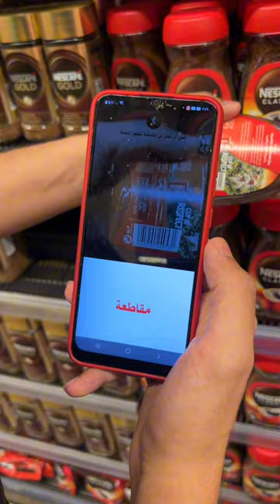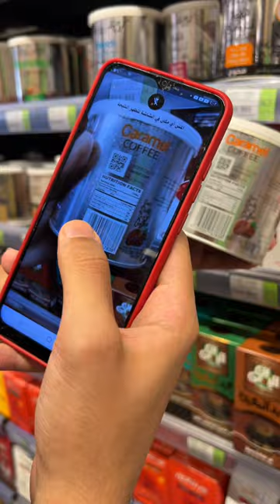منتجات مقاطعه صادمه 😱😱😱!!!